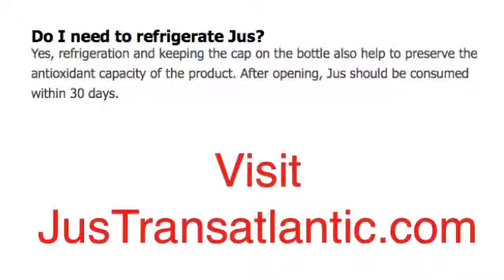Do I need to refrigerate Jus?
Yes. Refrigeration and keeping the cap on the bottle also help to preserve the antioxidant capacity of the product. After opening, Jus should be consumed within 30 days.